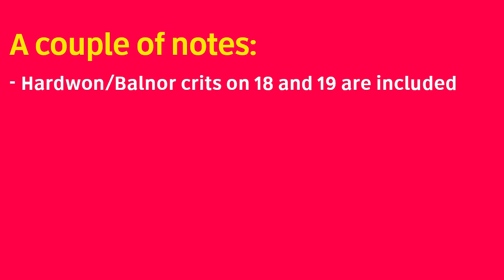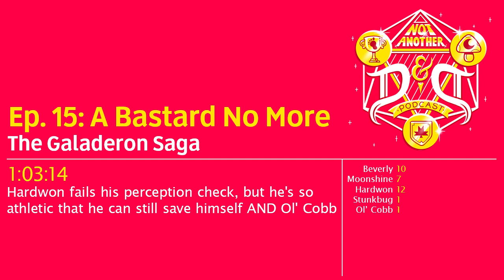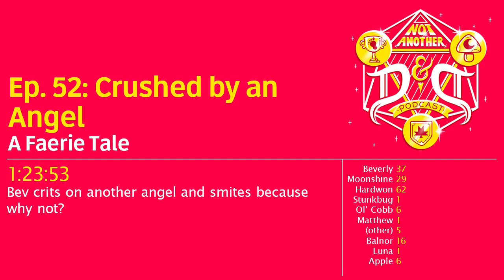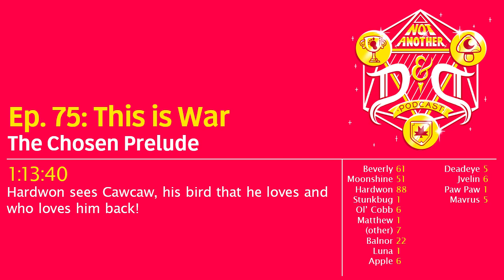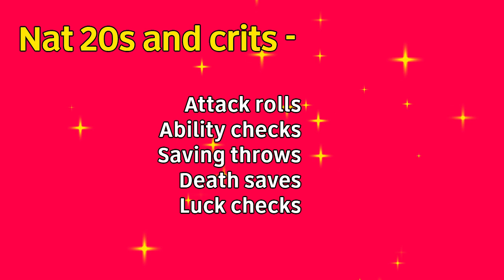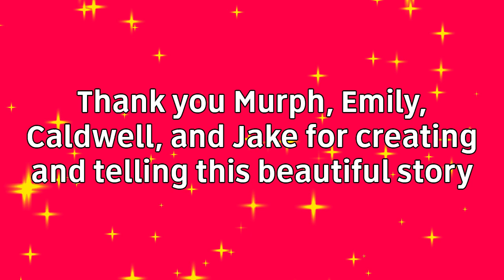Every nat 20 & crit from the Band of Boobs & their allies (NADDPod campaign 1)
Let me know if I missed any! I'll be devastated but appreciate it nonetheless! (note I forgot to include: I used the with-ads version of episode 100)

UPDATE: I did miss one—in ep. 19 (The Purge) at 1:17:31, Moonshine crits on an attack